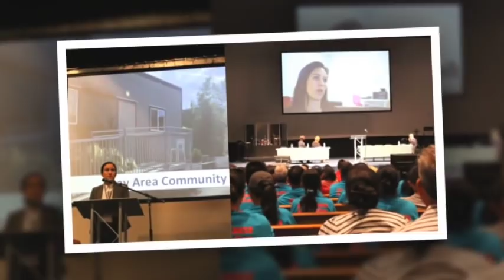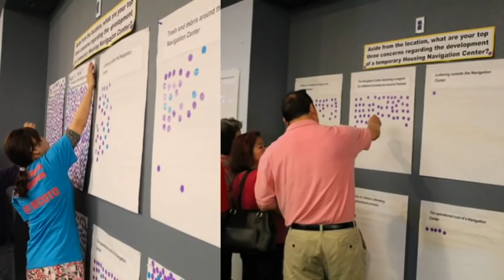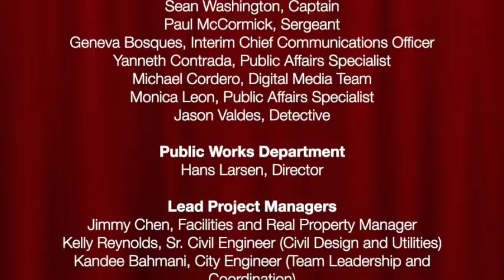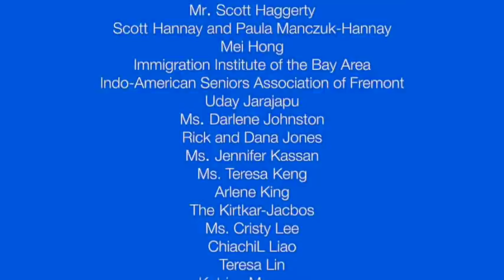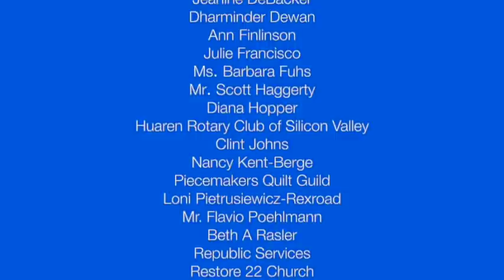Fremont Housing Navigation Center Virtual Open House and Grand Opening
Fremont's Housing Navigation Center Virtual Open House and Grand Opening event was held August 31 at 6:00 pm and includes formal remarks, a photo montage of the project, and a virtual tour of the facility.